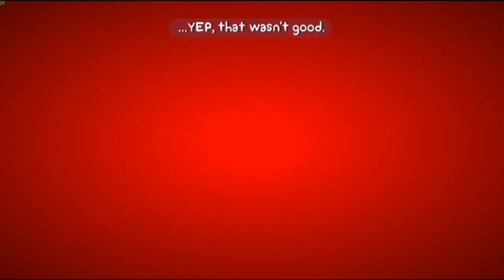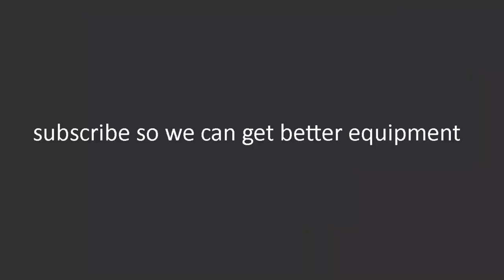Cue Circus Music | Battleblock Theater | Ep.1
2012 youtube letsplays in 2022
if we play a game thats old enough itll seem like its a new release im sure